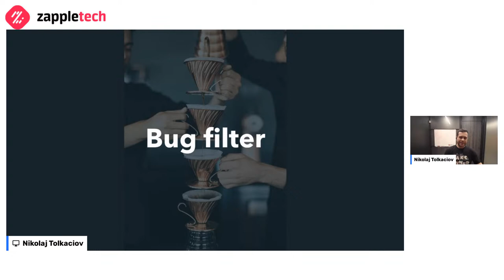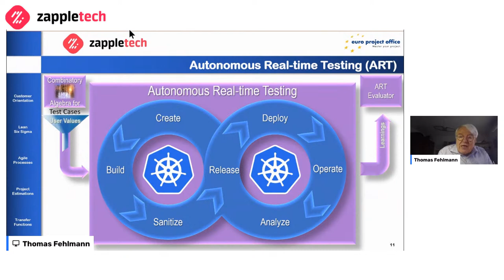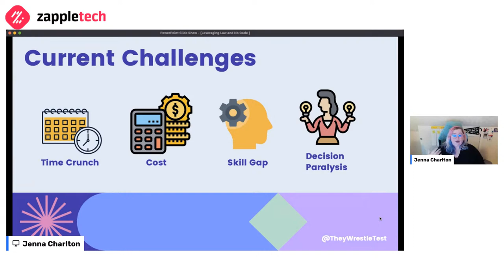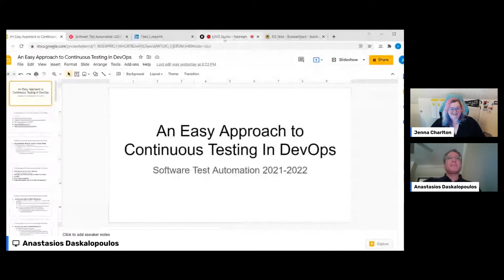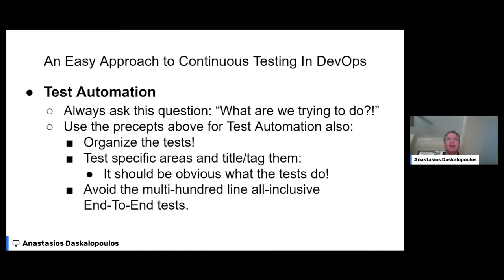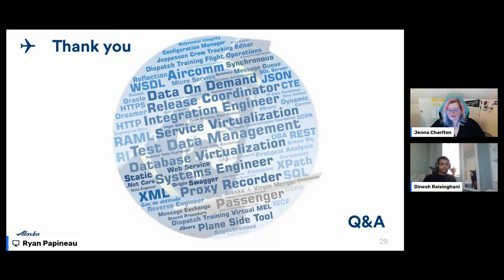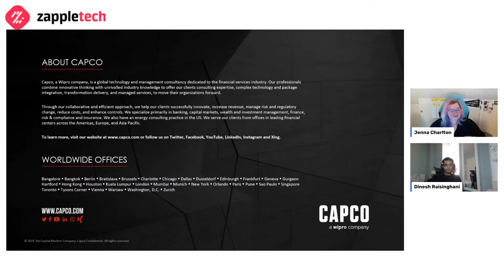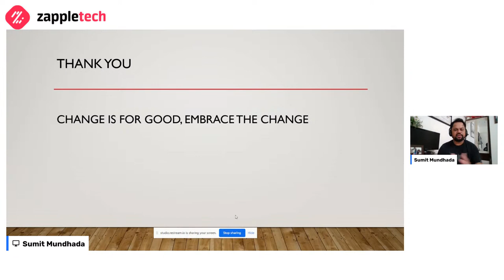(Day 2) Virtual Summit - Software Test Automation 2021-2022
"Software Test Automation 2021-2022. Benefits. Approaches. Tools. Trends. Outsourcing. Best practices".

Why you should attend: Industry-leading speakers from top companies. Actionable content you can implement today. 10+ hours of Software Test. Automation content. Immediate access to all content on December 17th. Access to view content forever. For the growth-minded owner, manager, worker.

VIRTUAL SUMMIT PROGRAM:
Day 2 - Thursday — 16 December

14:26 - Host the virtual summit: Jenna Charlton
Opening

20:13  - Speaker - 1 - Nikolaj Tolkačiov
Full-stack Test Automation

56:43 - Speaker - 2 - Dr. Thomas M. Fehlmann
ART for Beginners – Autonomous Real-time Testing for Cyber-physical Products

1:48:00 - Speaker - 3 - Jenna Charlton
Leveraging Low and No Code Automation to Enable Teams

2:24:04 - Break

2:47:38 - Speaker  - 4 - Anastasios Daskalopoulos
An Easy Approach to Continuous Testing In DevOps

3:28:05 - Speaker - 5 - Ryan Papineau
Alaska Airlines: Service Virtualization and Test Data Management - The Journey

4:08:49 - Speaker - 6 - Dinesh Raisinghani
Leveraging Digital Workforce for UAT automation

 4:48:12 - Break

 5:07:19 - Speaker - 7 - Sumit Mundhada
AI ML and Test Automation

5:44:31 - Jenna Charlton
Final word

Stay up-to-date on all new products and new conferences.

First-class Automation Testing Agency

100% focused on Test Automation to deliver frameworks and solutions that reduce costs & increase efficiency to get the best digital products faster.